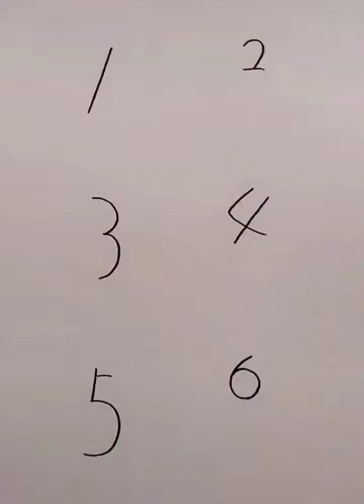How to Draw 123456 to be Many Things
Learn How to draw a Dog Step by Step easy for beginners. Easy dog drawing tutorial for kids. Very easy drawing step by step on How to draw many things.